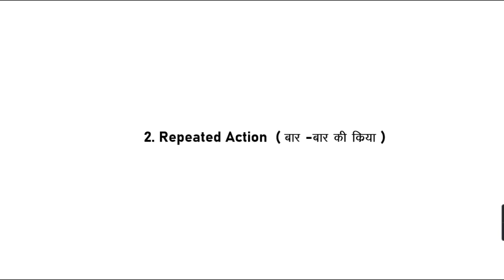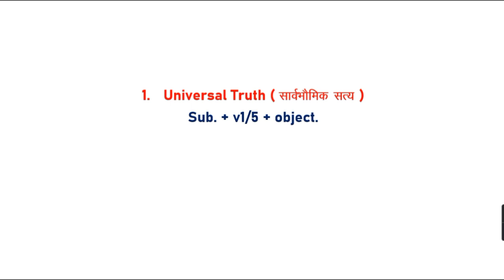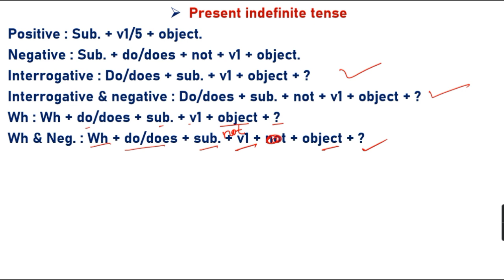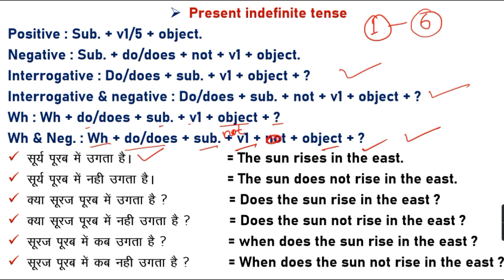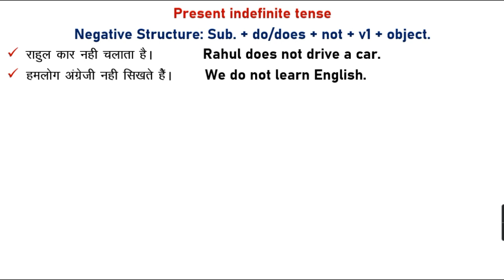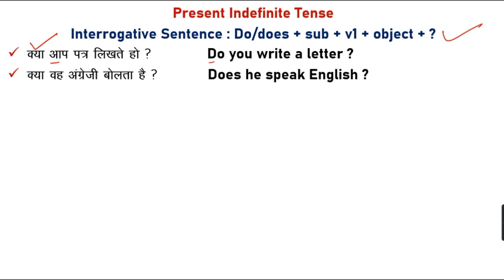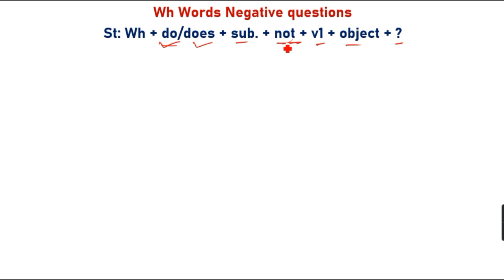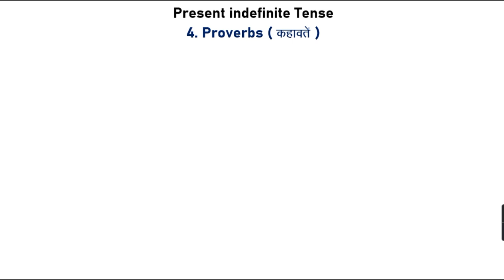How to learn English speaking easily | Use of present indefinite tense in Hindi | SK English Creator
The most important topic,  The present indefinite tense,  How to use it in daily life because by using it you can speak English for a long time so,  try to learn all uses in Hindi and English in easy way.

Uses of Present Indefinite Tense
1. Universal Truth
2. Repeated Action
3. Mathematical Calculation
4. Live Commentry
5. Proverbs

English bolne ki practice kaise kare ?
English bolna kaise suru kare ?
English me sentence kaise banaye ?
English bolne ke liye practice Marne ka tarika
Present indefinite tense story in Hindi to english
Present indefinite tense me s or es
Present indefinite tense translation
Present indefinite tense conversation
Present indefinite tense voice
Present indefinite tense examples
Present tense conversation
Present tense story in english
Present tense verbs
Present tense words
Present tense simple
Present tense conversation practice
Present tense translation
Daily routine
Daily routine of successful people
Daily routine of successful students
Daily routine vocabulary
Daily routine for students in english
How to use present tense
How to use present tense in a sentence
How to use present tense past tense and past participle
How to use present tense past tense in a sentence
Spoken English made easy